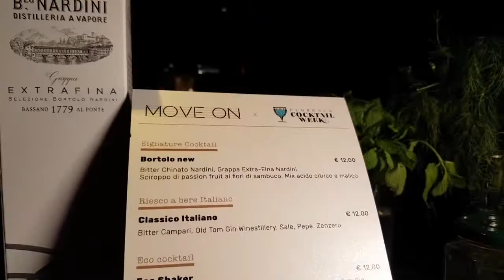Un twist del Trinidad Sour con Jameson, Angostura John di Luca Manni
Ecco la variante del Trinidad Sour di Luca Manni, bar manager del Move On di Firenze. Un twist con Jameson, al cui fondatore è dedicato il nome di questa variante creata per la Florence Cocktail Week 2020. Il Trinidad Sour  è stato ideato da Giuseppe Gonzales a New York nel 2009.